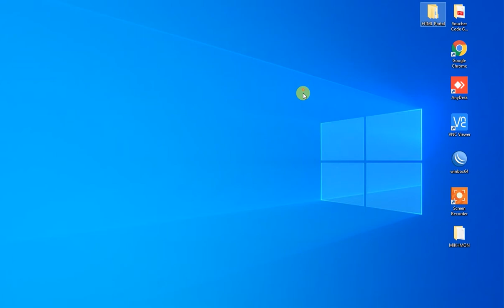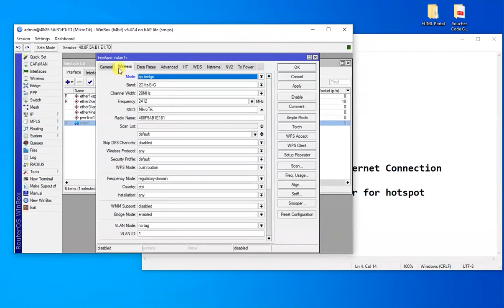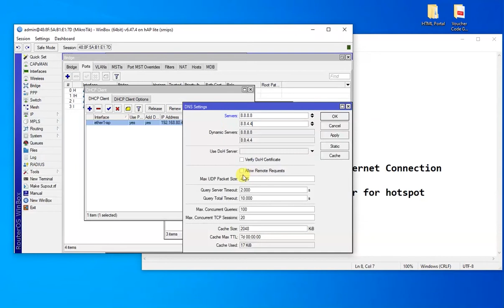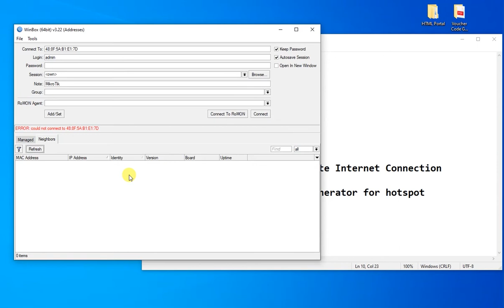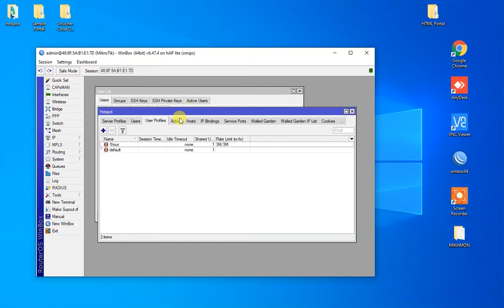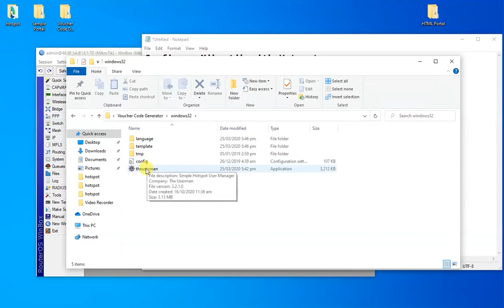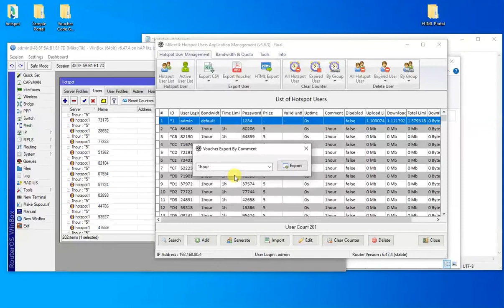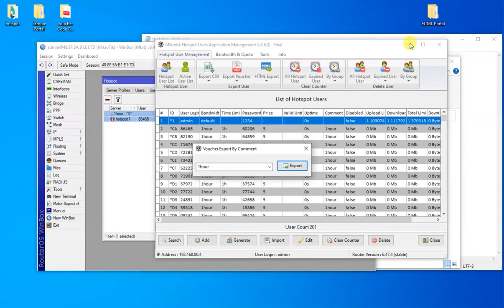Configure Mikrotik Router with Hotspot Basic Steps (Tagalog Tutorials)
password: SOBRAKONGWAPO